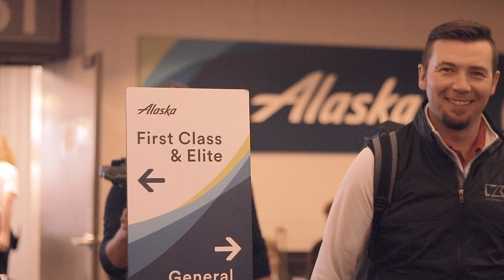Cutter & Buck Bucket List Life Video